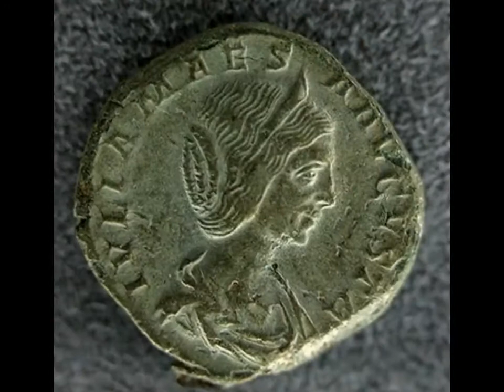Severan Dynasty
The Severan dynasty was a Roman imperial dynasty, which ruled the Roman Empire between 193 and 235. The dynasty was founded by the Roman general Septimius Severus, who rose to power as the victor of the 193-197 civil war.

The Severan Dynasty

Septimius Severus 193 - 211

Julia Domna Wife of Septimius Severus

Caracalla (Antoninus) 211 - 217 Son of Severus

Plautilla Wife of Caracalla

Geta 211 Son of Severus

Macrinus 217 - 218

Diadumenian 218 Son of Macrinus

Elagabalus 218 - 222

Julia Soaemias Mother of Elagabalus

Julia Maesa Grandmother of Elagabalus and Severus Alexander

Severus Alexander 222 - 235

Julia Mamaea Mother of Severus Alexander (Alexander Severus)